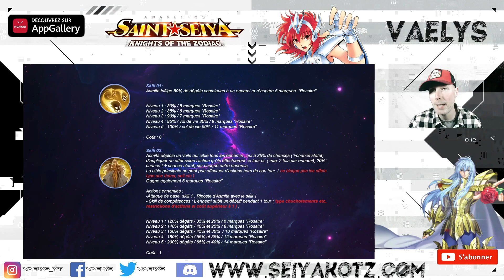[Saint Seiya Awakening - SSA] Asmita, premiers tests, on essuie les plâtres 😅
J'ai pu enfin tester la bête en duel sacré sur la CN, et finaliser la fiche de perso avec les changements depuis sa version test.
Il y en aura surement d'autres que je mettrais sur la fiche de perso et je préciserais le fonctionnement de son skill 2 une fois certain de sa compréhension et / ou , bugs ^^